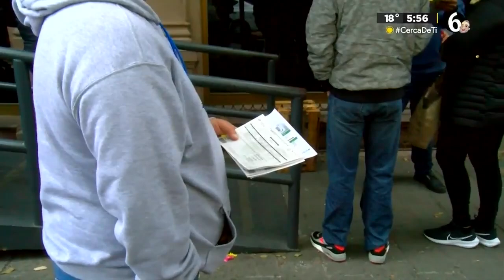Incrementará el pago de predial para aproximadamente 30 colonias de Tonalá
Desde un cinco hasta un diez por ciento se podría incrementar el impuesto predial para aquellas zonas donde se ha mejorado la infraestructura por parte del ayuntamiento de Tonalá

TELEDIARIO GUADALAJARA